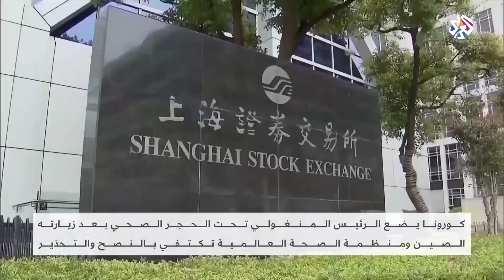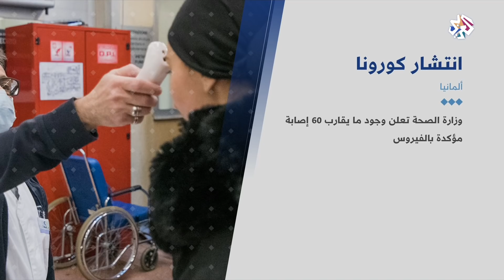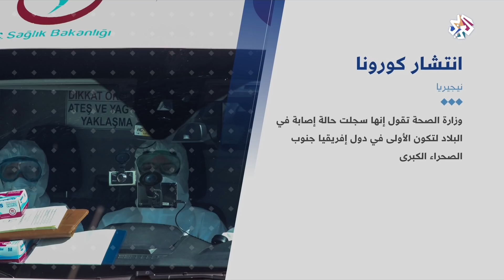كورونا يرعب البشرية وينتشر في أكثر من 50 دولة | أخبار العربي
يواصل انتشار فيروس كورونا في العالم ليصل حتى الآن إلى حوالي 50 دولة.